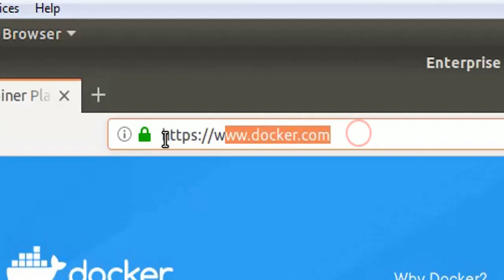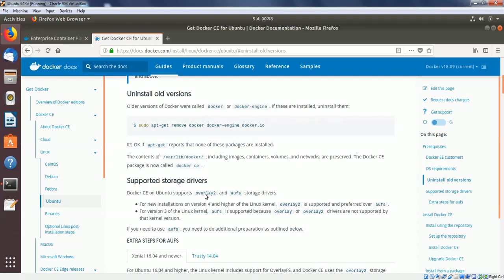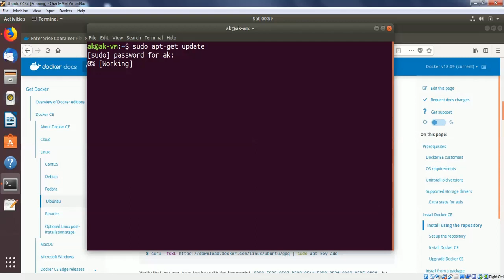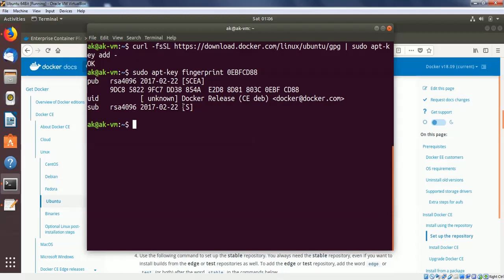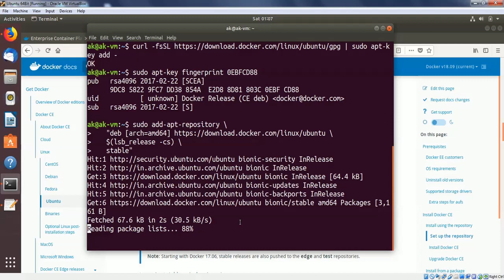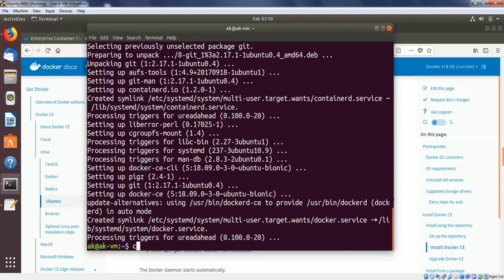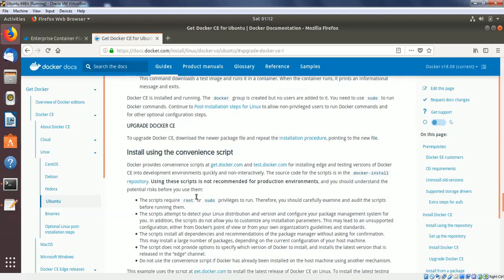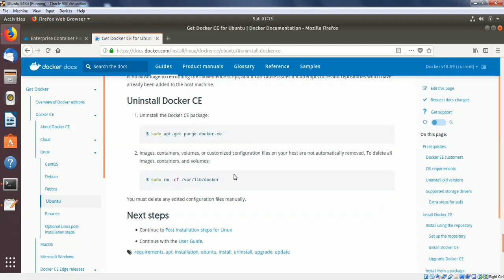How to Install Docker on Ubuntu 18.04 LTS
This video demonstrates installation of Docker on Ubuntu 18.04 LTS operating systems. Docker is fantastic tool used for containerize your application.